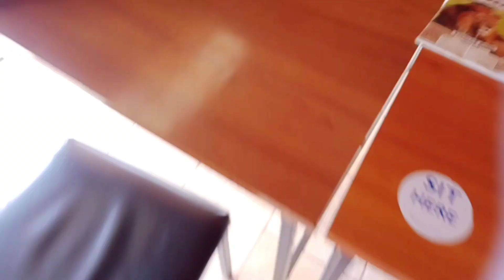Day's in the life of a Kenyan University student// The Presbyterian University Of East Africa 🤗❣️.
Songs.

Musician: Not The King

Musician: AI music

Musician: Shades Ft. Kianna